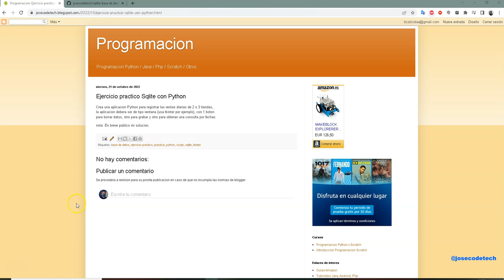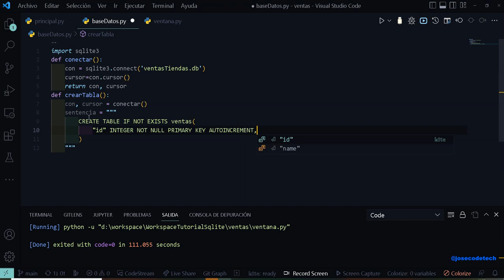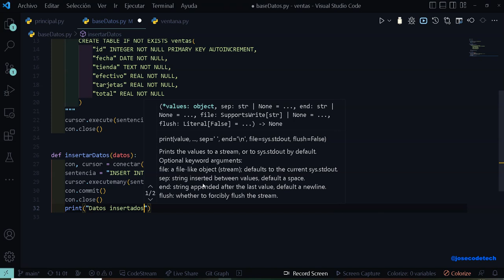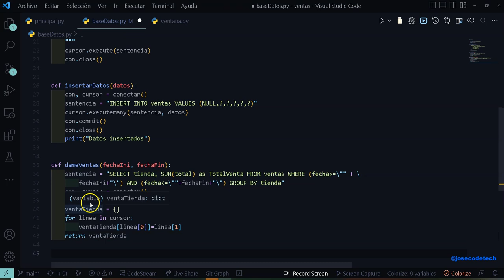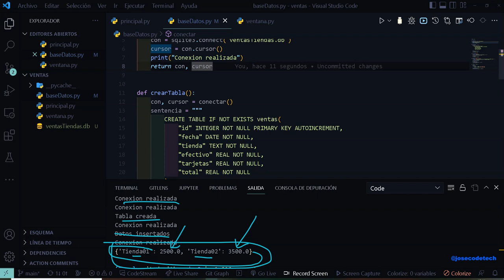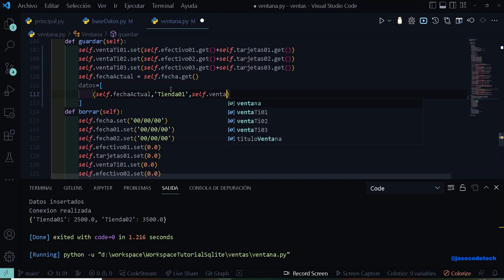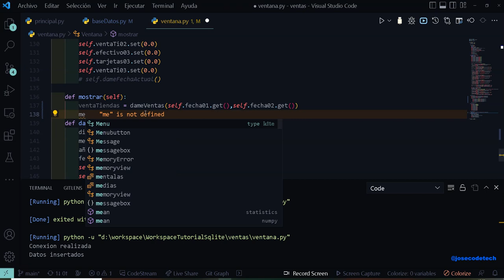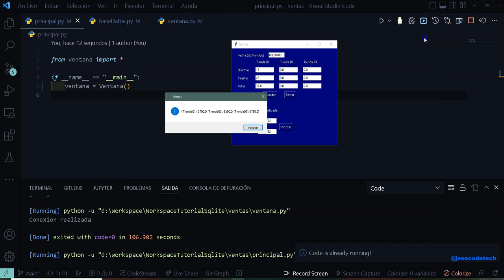11 Ejercicio practico Ventas visual parte 02 sqlite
python josecodetech visualstudiocode sqliteContinuacion del ejercicio practico de aplicacion visual de ventas con tkinter, sqlite y python.
Creando las funciones necesarias de sqlite para enlazarlas a nuestra aplicacion.